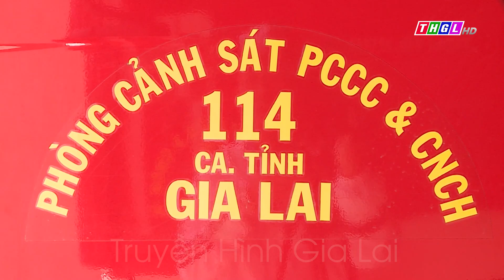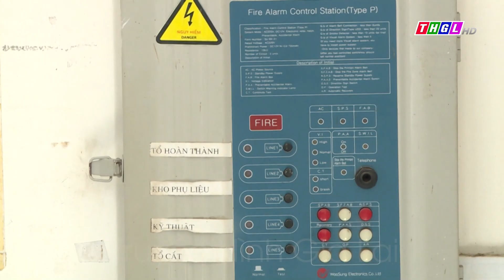Tết của lính phòng cháy, chữa cháy và cứu nạn cứu hộ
Tết là dịp để các thành viên trong gia đình sum vầy, đoàn tụ sau 1 năm làm việc vất vả; thế nhưng đối với những người lính cứu hỏa, cứu hộ, cứu nạn thì Tết là thời điểm mà nguy cơ xảy ra cháy, nổ rất cao, do đó cần phải ứng trực 100% quân số để ứng cứu.

Được sự động viên của gia đình, hạnh phúc đón Tết đối với họ đơn giản là ở bên đồng nghiệp và luôn sẵn sàng nhận, hoàn thành tốt nhiệm vụ được giao, góp phần đảm bảo an toàn cuộc sống cho nhân dân.